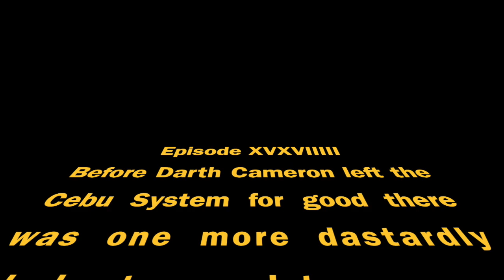Last Flight in the Gyro - Cebu - Philippines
All things come to an end and after 7 years time to leave the Philippines. BUT...before I go I wanted to take one more flight in the Gyrocopter with my good friend. So off to explore views of the Island we have not previously taken a look at.